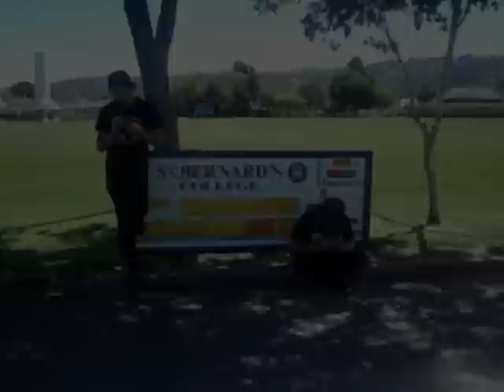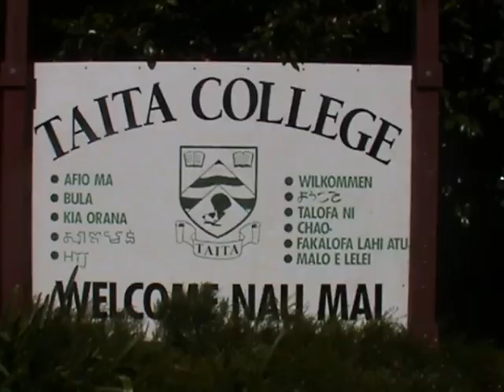Crash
TYF crashes the schools in the hutt

sorry Wainui and Heretaunga didn't have time

dance electric electro house music 2010 4am am tyf wellington nz dancing gatsby eric hakeo tama tecktonik sex lynx obama nba night rubics cube weltec shoes two day old pizza shopping warehouse hannahs cotton on factorie art city church night boys girls self defense halo 3 goku room sleepout beach couch computer speakers youtube viral video rubbish whangarei tecktonik naenae taita hutt valley st bernards wellington st pats silverstream town college high school tawa mana rongotai newlands funny stuff nfl samoa maori delirious tokelau tonga dog eater god of war cod 1 2 3 4 modern warfare live life chonny michael jordan american idol britains got talent america mims move if you wanna video boogies big breasts naruto episode 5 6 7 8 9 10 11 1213 intercourse small chode banana jay z bob marley tupac 2pac justin beiber is a fag cellphone sick  taiwanese singer bebo facebook pokemon converters how to pretty boys skux girls sexy people bots botz gamo salty sour virgin blog listen to me free download downloads sore arm shoulders workout tips hints training weight resistance david tua soft skin mike tyson the situation jersy shore jerking bboy breaking krumping clowning generation geeking wrestling get getting lite light buck teeth wow amazing adidas nike reebok puma active body glove la gears